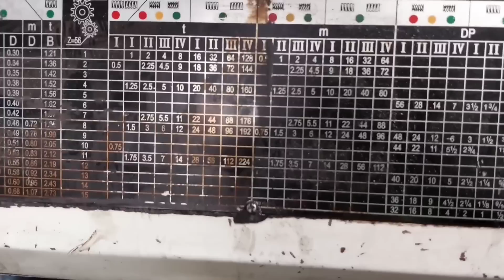LIMA TEKNIK DENGAN MESIN BUBUT YANG TIDAK DIAJARKAN DI SEKOLAH P4RT9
Video ini menunjukkan beberapa teknik bubut yang tidak di ajarkan di sekolah